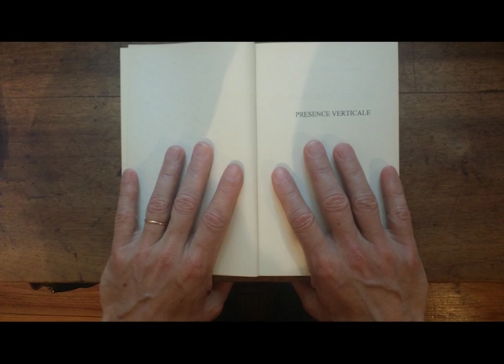Lecture poèmes Présence Verticale